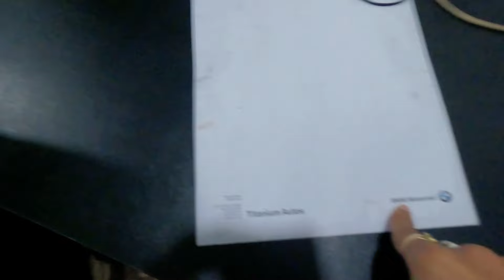BMW Bike Registration Munger RTO Full Process | RTO Munger आए हैं BMW Number के लिए | Unique Number